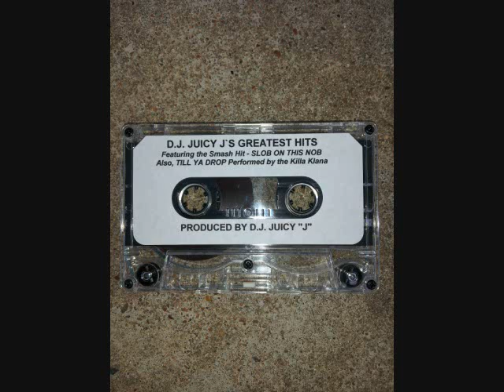Juicy J's Greatest Hits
Memphis '93 - '94

A1. Intro
A2. Scopin With That Red Dot (Ft. Lil Gin)
A3. Slob On My Knob
A4. Doggin All These Bitches (Ft. Skinny Pimp, 211, Lyrical Dope)
A5. Bring It On (Ft. Lyrical Dope, Skinny Pimp)
A6. Volume 8 Side A Outro
A7. Niggas Got Me Fucked Up (Ft. Project Pat)
A8. Murderer, Robber (Ft. DJ Paul, Lord Infamous, Project Pat)
A9. Get Buck Mix
A10. Side A Outro

B1. Fuck Dat Shit
B2. Till Ya Drop (Ft. Crunchy Black, La Chat)
B3. Don’t Be Scared
B4. Slob On My Knob Mix
B5. Suck A Mean Dick
B6. Puttin Hoes On Da House (Ft. DJ Paul, Lord Infamous, Project Pat, Lil Glock, Lil Don, S.O.G.)
B7. I Get Da Chewin (Ft. Project Pat)
B8. She Goin (Ft. MC Mack, Nigga Creep)*

*the last minute is missing from the tape